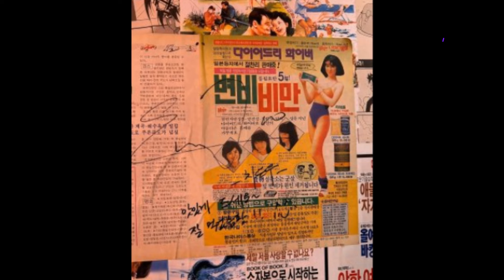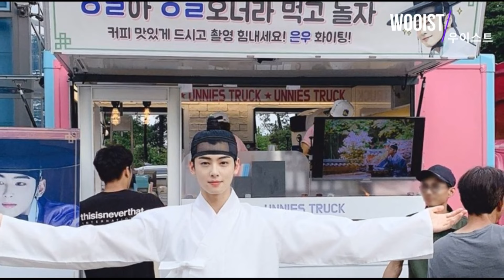Fans Discover Details Of “97-Line” BTS’s Jungkook And ASTRO Cha Eunwoo’s Last Meeting Pre-Enlistment